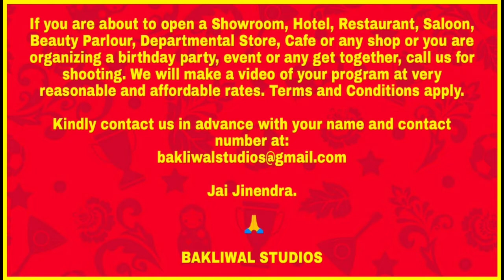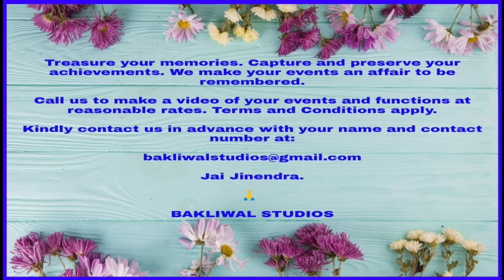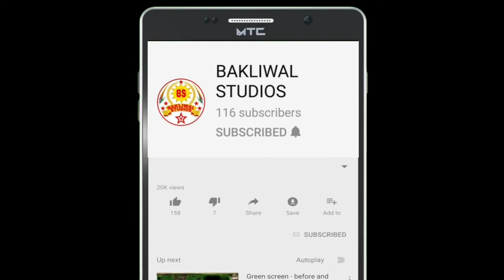AAMNE SAMNE WITH EX-MLA RANA GOSWAMI DURING CHHATH PUJA AT JORHAT. SPL MESSAGE THRU BAKLIWAL STUDIOS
Hello Esteemed Viewers,

Kiya haal chaal hai aapke. Kaise hain aap log.

I am presenting a new episode of my series 'DIL KI AAWAZ' - 'AAMNE SAMNE WITH EX-MLA (INC) RANA GOSWAMI DURING CHHATH PUJA AT JORHAT (ASSAM) ON 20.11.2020. EXCLUSIVE MESSAGE FOR ALL ONLY THROUGH BAKLIWAL STUDIOS : DIL KI AAWAZ - EPISODE NO. 4.

I request all of you to please watch the video till the end.

And do forward the video link of this video on your WhatsApp groups.

With folded hands, Team Bakliwal Studios request all their esteemed viewers to please adhere and strictly follow all the unlock guidelines and Covid-19 protocols laid down by the District Administration which will help all of us to end this pandemic at the earliest possible.

Team Bakliwal Studios once again thank and salute the WHO, Government of India, Ministry of Health and Family Welfare, National Health Mission, Government of Assam, Health Minister of Assam, District Administration, Frontline Warriors, Corona Warriors, Doctors and Nurses, Contributors and Volunteers, Police, Essential Workers, Respected Plasma Donors and all others who are involved in fighting the Covid 19 pandemic. A big salute and a big hug to all of you.

Team Bakliwal Studios also prays for all the Covid-19 patients who are yet to recover from the infection. We bow down to the Almighty for your safe and healthy comeback. Please Get Well Soon.

And those who have successfully recovered from COVID-19, Team Bakliwal Studios personally request them to kindly donate their 'Convalescent Plasma' for the early recovery of the present COVID-19 infected patients.

As you all know that this YouTube Channel is created with a sole purpose to cater the day to day information and ideas which everyone requires. And it's a YouTube Channel on mixed subjects.

Actually we will serve you a mix platter full of knowledge and interest.

We have plans to launch number of series on our Bakliwal Studios YouTube channel in the near future under our expansion plans.

With folded hands, I seek from my esteemed viewers love, blessings and patronage.

We are available on all social platforms like YouTube, Instagram, Facebook, Twitter, LinkedIn, Roposo, Snapchat and Pinterest in the name of 'BAKLIWAL STUDIOS'.

We firmly believe that Together We Can and We Surely Will Make A Difference.

Enjoy this Channel. It's you very own channel.

And your valuable feedback is very very important to us.

Team Bakliwal Studios heartily thank and graciously appreciates all its esteemed and respected 220 subscribers. We deeply appreciate your patronage. And if you keep loving us and further request and tell your 25 friends and relatives individually to subscribe our channel, then we can achieve 2500+ subscribers and 10000+ hours of viewing with your support and love. This will make our foundation strong and our mission successful.

I can't spell S*ccess without U.

Jai Jinendra.

TEAM BAKLIWAL STUDIOS